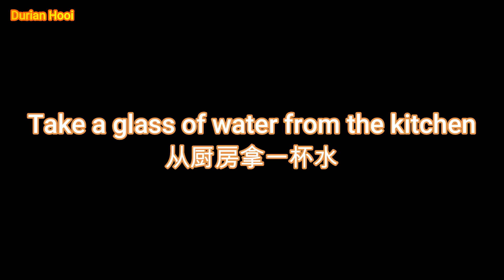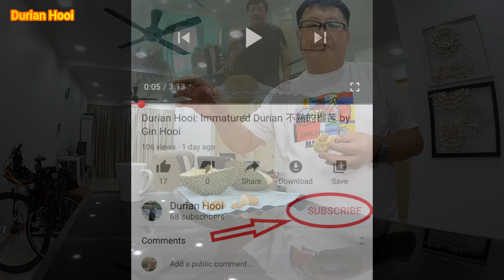Durian Hooi: Penang Durian - Durian Batu 槟城榴莲 - ‘石头’榴莲 (Ep.61)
Introducing the rare Penang durian - ‘Durian Batu’ ('Batu' is Malay language = Rock). It has an oval shape with the convex at the bottom. There is a high husk surround the stem but without thorns. There is no crown shape. The stem is medium in length. The husk is very hard to open.
介绍槟城比较罕见的‘石头’榴莲（Batu是马来语 = 石头），它的外形是椭圆形，底部尖嘴，在柄部有环绕一圈没刺的高壳，没有冠型，柄长属于中等，壳厚难开。

Its flesh colour is yellow. Semi dried body, very sticky, fine fiber and large pulp. The taste is very strong with very creamy flavour. It is a bitter sweet durian but more to bitter taste. The seeds are generally big.
其果肉呈黄色，半干包，很粘稠，幼纤维，大包肉。其味道浓郁，奶香味重，属于甜苦榴莲但偏苦。种子一般大粒。